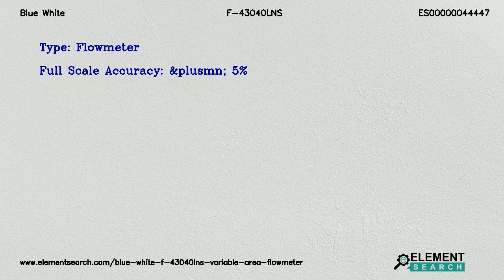Blue White F-43040LNS Variable Area Flowmeter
Top Specifications:
Pipe size in : 2 in
Series : F-430
Flow range : 4 to 40 gpm (15 to 150 lpm)
Float material : 316 SS
Meter body : Cast Acrylic Rod
Adapter material : PVC
O ring seals : Viton (optional EP)

Blue White F-43040LNS Acrylic Liquid F-430 Series Variable Area Flowmeter. Float Material 316 SS, Meter Body {$data.common.meter-body-material}, O-ring Seals Viton (optional EP)